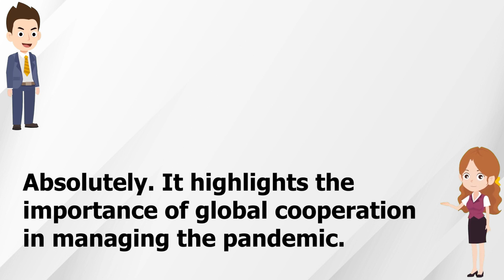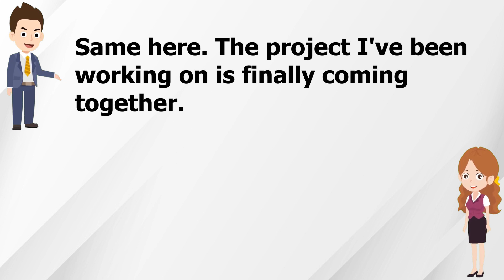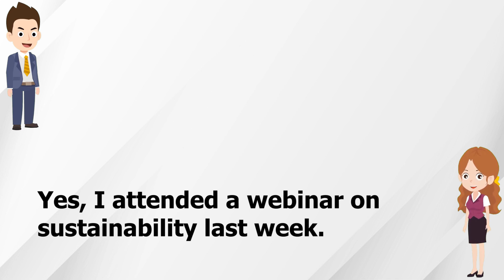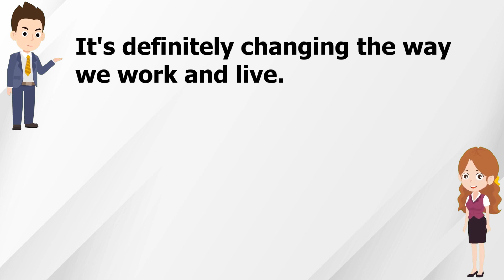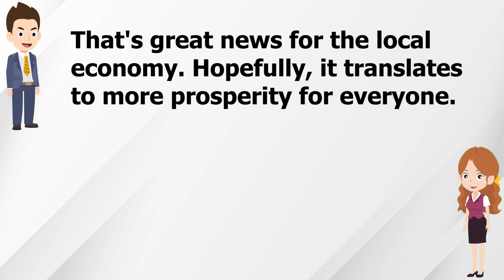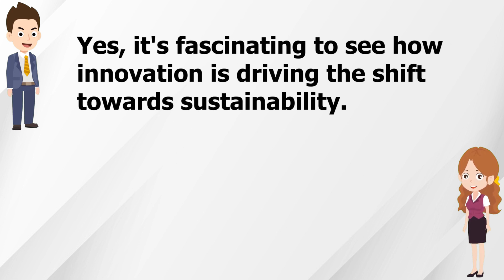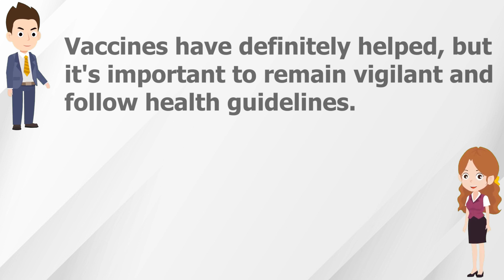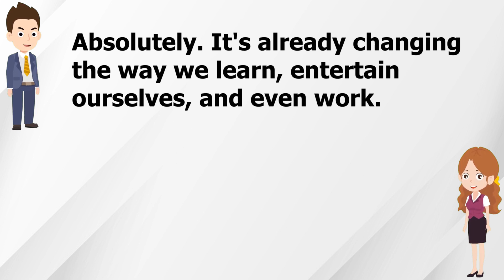200 Daily Use English Sentences on Discussing News and Current Events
200 Daily Use English Sentences on Discussing News and Current Events